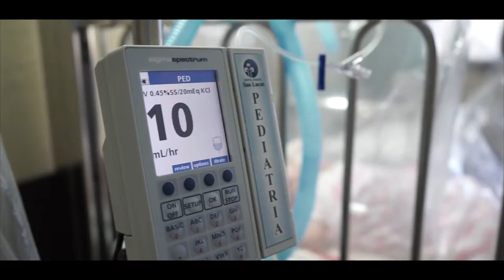Ponce Health Sciences University on TALK BUSINESS 360 TV